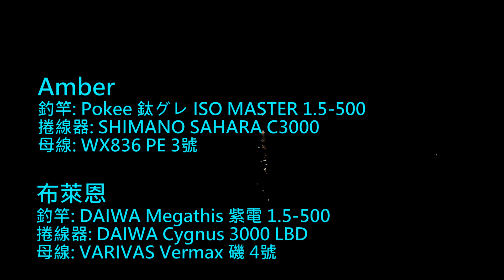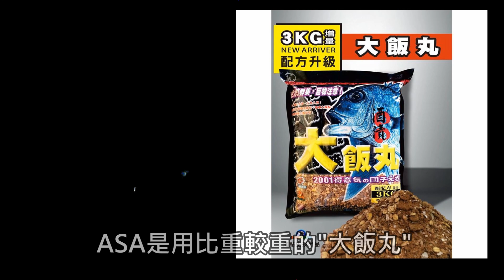在這裡晚上釣青嘴龍占，好比白天釣臭肚，一隻接一隻狂拉！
時間: 2022/6/15~16
地點: 澎湖 北海  印仔嶼海域

如果覺得這個影片對您有幫助，想贊助愛釣布萊恩，或是想諮詢更多有關釣魚的問題，歡迎加入頻道會員:

關於愛釣布萊恩
天生就喜歡釣魚，滑雪...等跟大自然互動的運動，現居八里，只要有空就會去釣魚，也常常去世界各處釣魚，夢想是用釣魚環遊全世界!

其他業務
◆ 我滑板多20多年，在八里開了一家板店，滑雪板，長板都有，也有教學，歡迎來參觀，還可聊釣魚
◆ 另外我是美國科羅拉多大學資管碩士，專長是各種線上系統(ex. 報名，進銷存...)的設計與開發，如果有需要，歡迎洽談